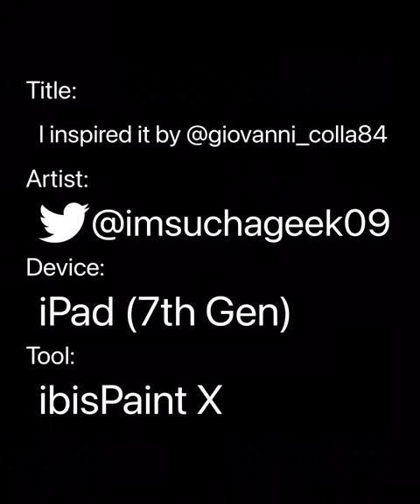I inspired it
Euro fighter “Tyhoon “ that who took super cool photo.”I inspired by Giovanni Colla “he’s fighter jet photographer.
One of my favourite photographers. I asked him would you mind to add my painting on YouTube and ibispaint as well I
He permitted to me !@giovanni_colla84 chkick out figherjet aviation aviationgeek painting # drawing # art artwork # art